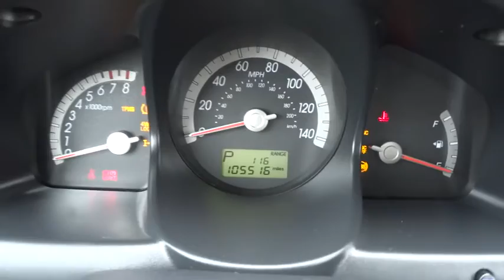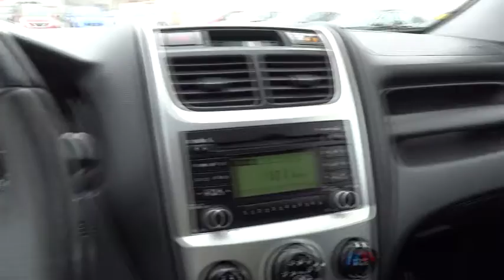2009 Kia Sportage Chicago, Oak Lawn, Calumet city, Orland Park, Matteson, IL 15580A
2009 Kia Sportage
Servicing: Chicago, Illinois near Oak Lawn, Calumet city, Orland Park, Matteson, IL

6941 South Western Ave.